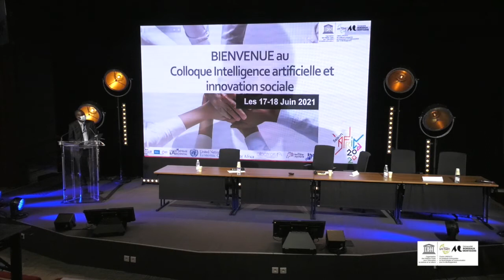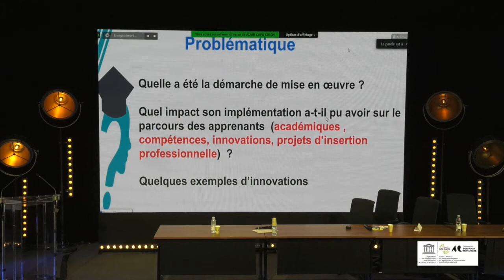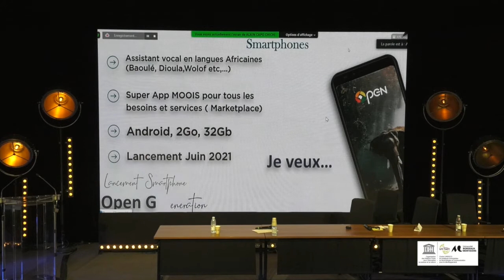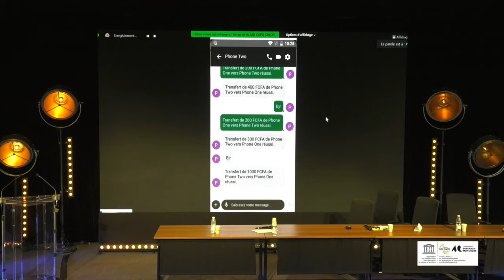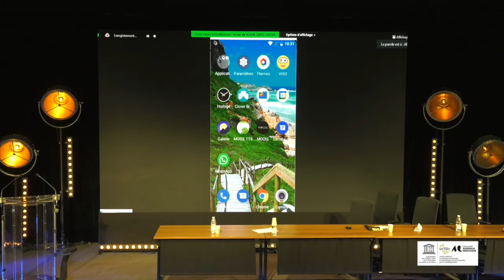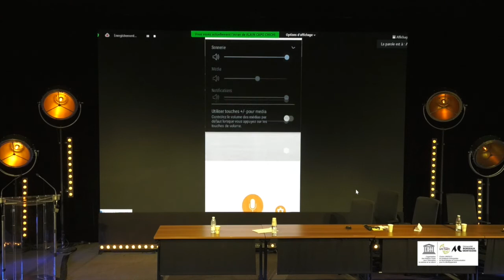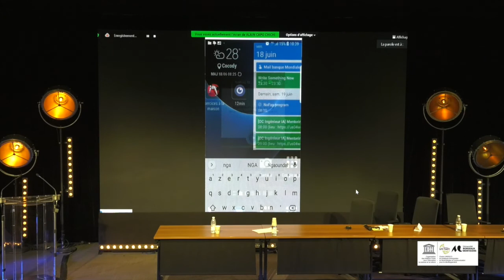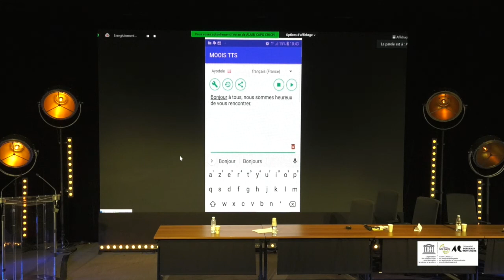Colloque Intelligence Artificielle et Innovation Sociale - 17 et 18 Juin 2021 à Bordeaux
Présentation d'Expériences IA
Intervenant
Alain COPA-CHICHI
PDG Groupe CERCO